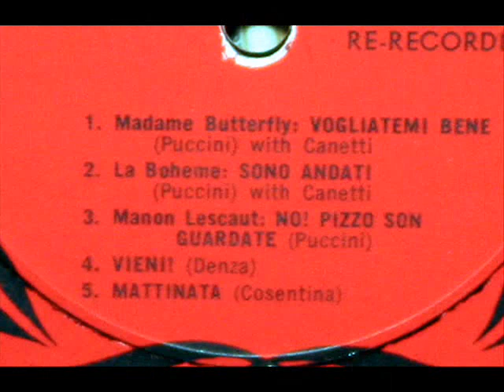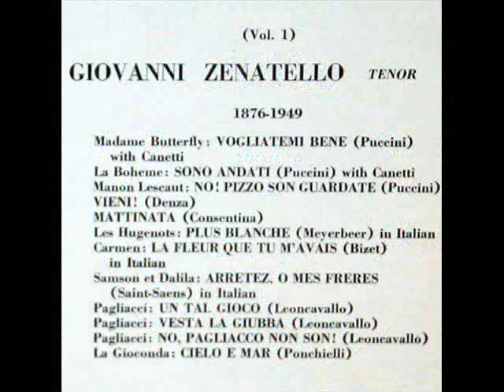Giovanni Zenatello: Vieni! (Denza, published 1927) - Lyrics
From the LP, "Record Collector's Choice, Vol. I: Giovanni Zenatello, tenor," on the Belcantodisc label, serial number BC 209.  Images of the LP and the album jacket are contained in this video.

Vieni!, by Luigi Denza (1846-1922), published in 1927.

Dal giorno che indistinto per le vene
Mi corse il primo fremito d'amore.
Io de te penso, mio supremo bene,
e cerco di te sol, cor del mio core

Dall'azzuro dei cieli a me risplendi,
Tu mi sorri di in un raggio di sole,
Equal angiol nei sogni a me discendi
in un aura d'oro e di viole.

Sento l'alito tuo nei fior' del prato
E veggo gli occhi tuoi
negli astri a sera,
Dite sol dite pieno e il creato;

Vieni, vieni all'anima mia,
vieni all'anima mia,
vieni, vieni, vieni all'anima mia
che piange e spera.